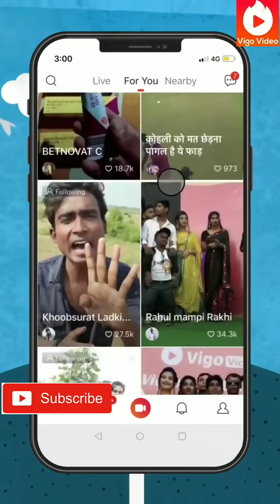Vigo Fun Time🕒 99|| Funny comedy videos || bollywood dance || bhojpuri dance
अाप सभी दोस्तों का Ghach pach में स्वागत है इस  video     में लोकप्रिय भोजपुरी गानों और Bollywood songs पर  dance  और funny comedy acting   किया गया है यह सभी  video Vigo videos  के भिन्न भिन्न  ID से लिया गया है।
आशा करता हूँ आप सभी को पसंद आऐ गा।।।